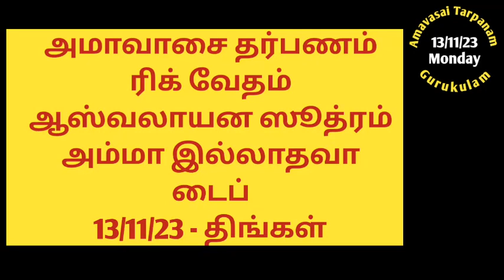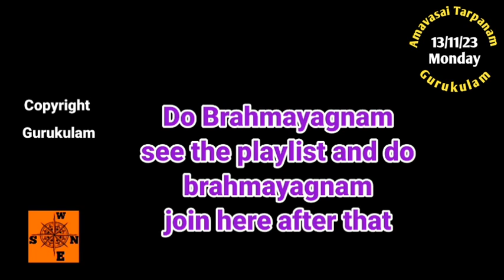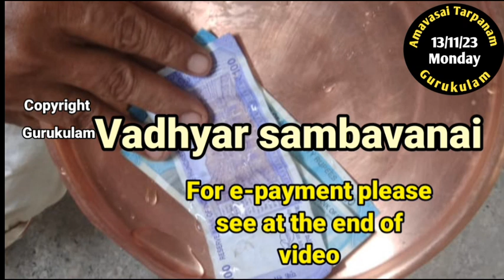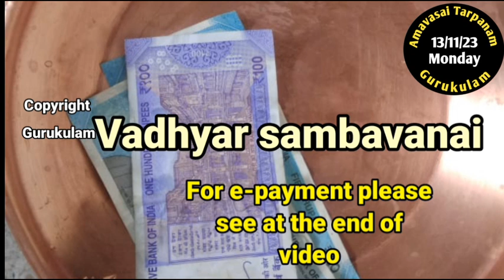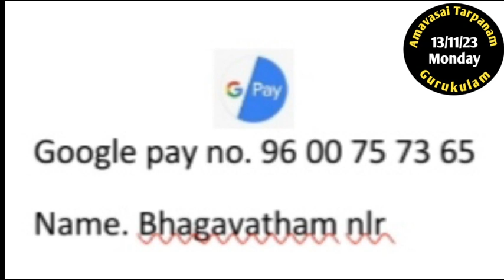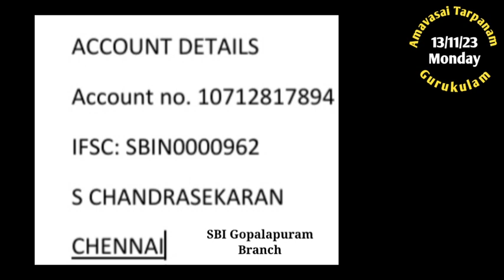Amavasai Tarpanam - Rig Vedam - Ashvalayana Sutram - Amma NOT Alive Type - 13/11/23 Monday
Amavasai.  Amavasai Pitru Tharpanam. Amavasai  punyakala tharpanam. This Month Amavasai   is on 13/11/2023 Monday. This video is for Rig Vedam Ashvalayana Sutram  and whose  mother is NOT Alive  can follow this video.  For other types please see the playlist in my channel "Gurukulam".
1. Google pay - name "bagavatham nlr"
2. PhonePe - s chandrasekaran
3. Paytm.- s chandrasekaran
5. BHIM - S Chandrasekaran
SBI GOPALAPURAM
1. Monthly sankatahara chaturthi homam and pooja.
2. Monthly Maha periyava Anusha pooja
3. Free matrimony.
1. Srardham both with homam and hiranya srardham.
Amavasai tharpanam use the below links:
Sri Gurubyonamaha.
Aasirvadham.
Ram Ram.